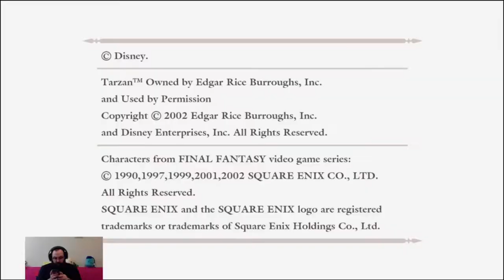Brent Plays with Himself: BioShock | Part 2 HELLO DOCTOR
Steinman is a friggin' psycho! Beauty is in the eye of the beholder I guess...